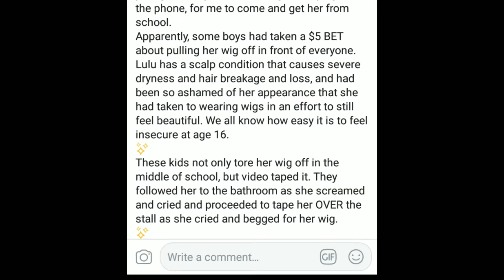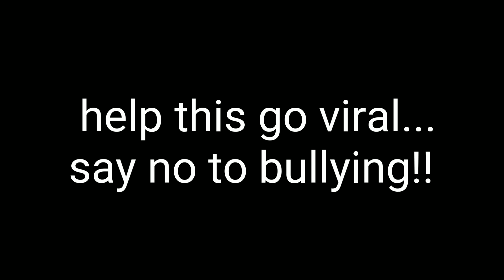Stop bullying!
Help this go viral! This shouldn't happen to no one!